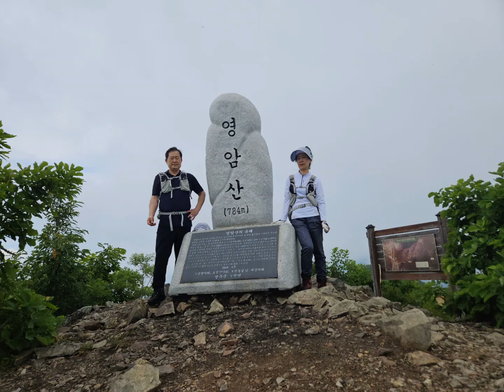[방방산행]칠곡 영암산